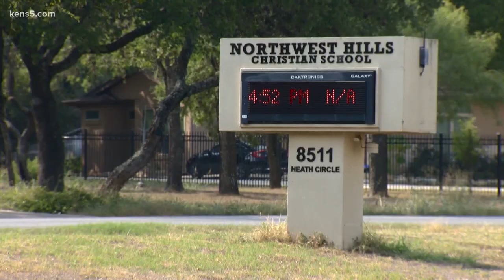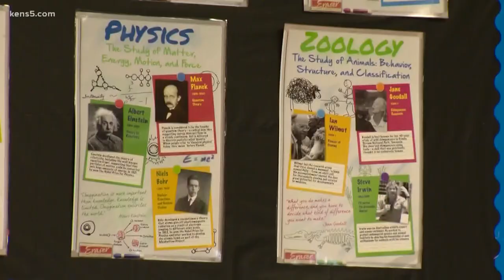Local school adapting to in-person classes during the coronavirus pandemic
Northwest Hills Christian School’s Lisa Morrison knew it was time to get creative when the pandemic prompted the shutdown of in-person classes in the spring. But now, she’s instructing her first-grade students both online and in the classroom.

“I love a good challenge,” Morrison said.